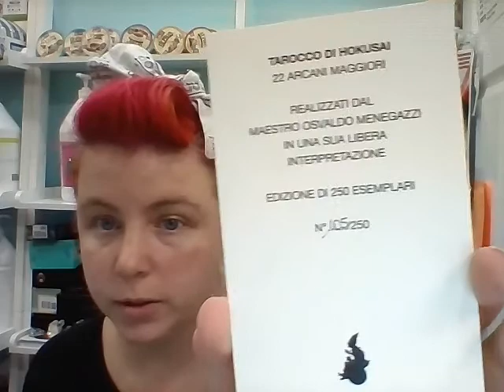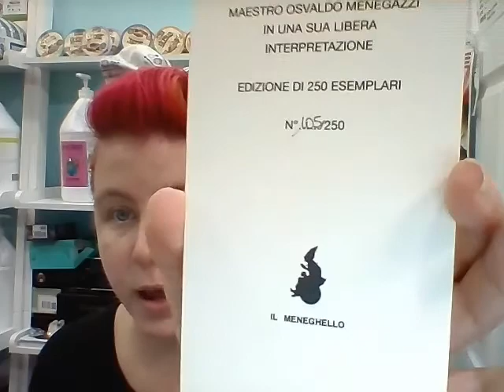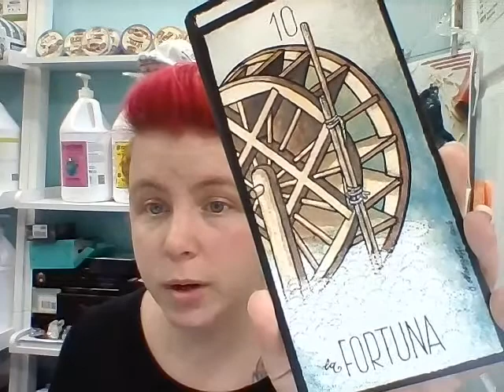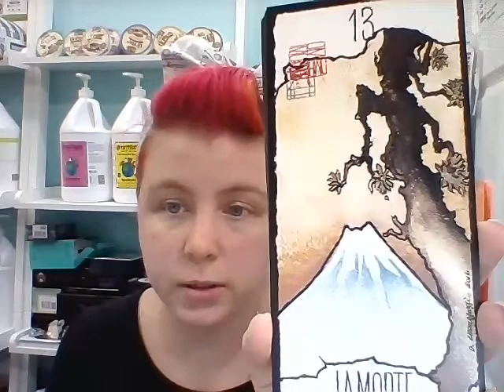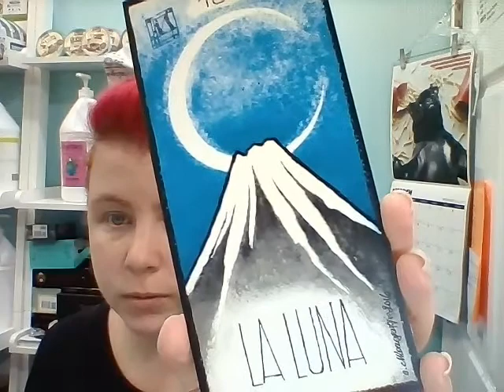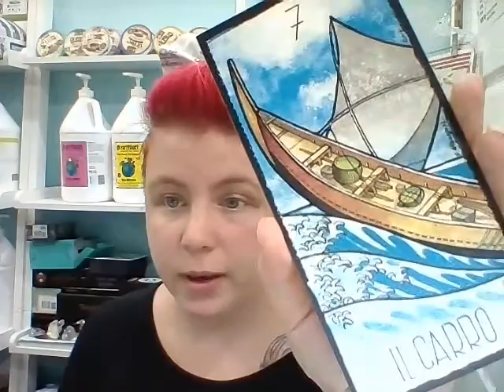Walkthrough of The Hokusai Tarot by Il Meneghello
A review / walkthrough of the Hokusai Major Arcana Tarot by Osvaldo Menegazzi

This deck is just so magical and special...

My Etsy